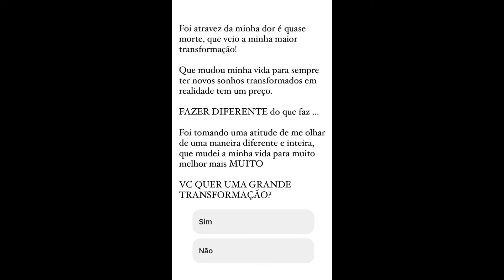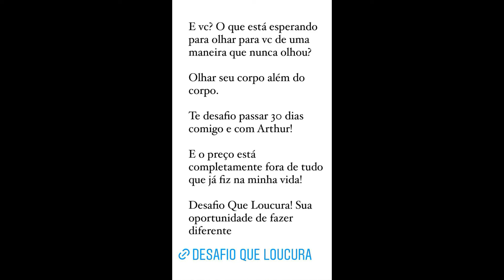STORIES DO CAMPEÃO DO BBB22 ARTHUR AGUIAR 29/05/2022